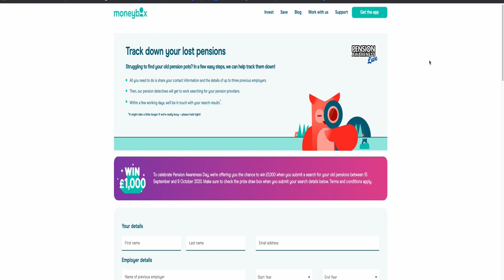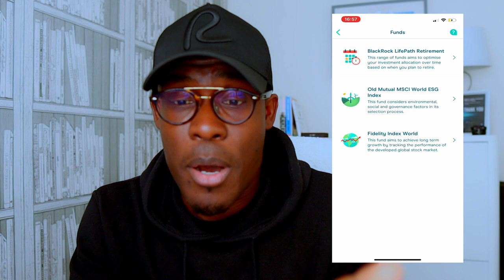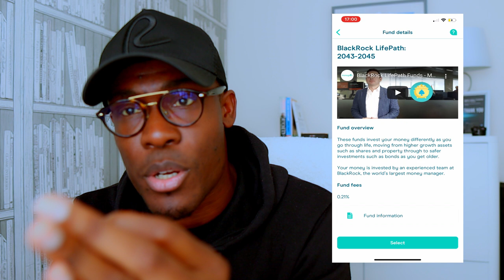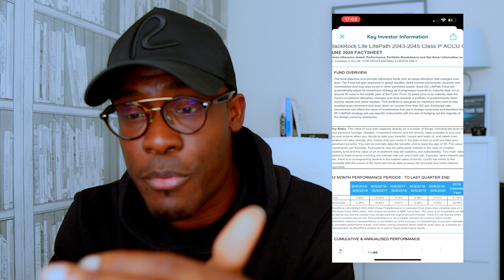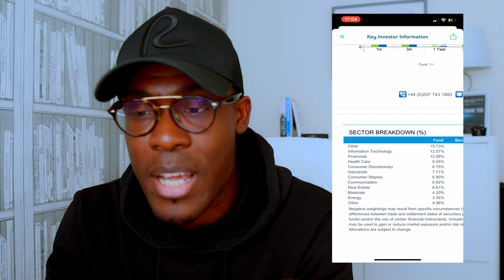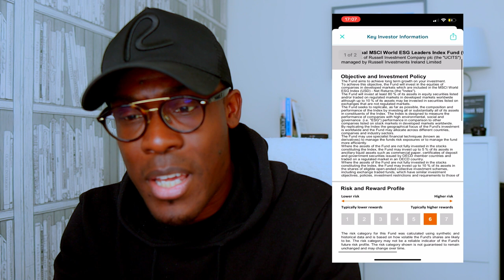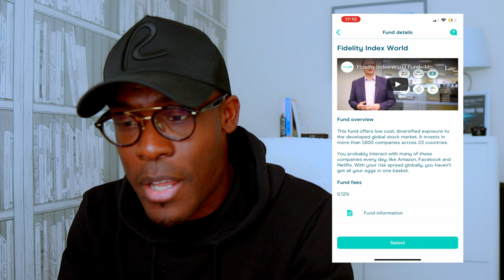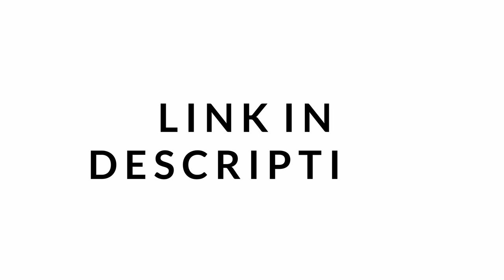THE moneybox app pension tracking service review and fund walkthrough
THE moneybox app pension tracking service review and fund walkthrough that you need to watch. Moneybox has launched a pension tracking service to help with the £19.4bn problem of lost pension monies. I will review the pension tracking service and do a fund walkthrough on the moneybox app. perfect for the investor using the moneybox app and are thinking of using their pension fund or pension tracking service.